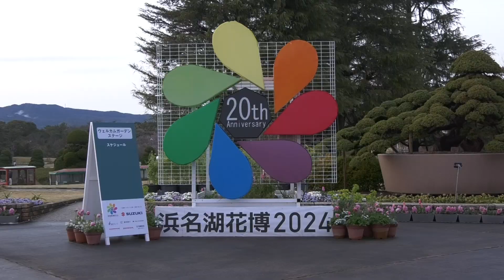ウォータースクリーン大噴水ショー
高さ約１５メートルの水に投影された迫力ある映像と鮮やかな噴水の演出が観客を楽しませている。